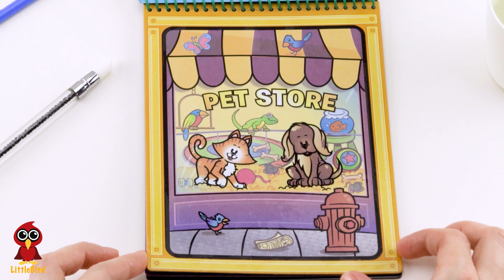WOW! water coloring: a farm, under the sea, a pet store and a jungle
In our water coloring series, you will discover farm animals: a cow, ducks, pigs and a sheep; pet store: a cat, a dog and others; underwater world: a whale, a fish, a stingray, shells and a crab; and finally the jungle: a monkey and a parrot.